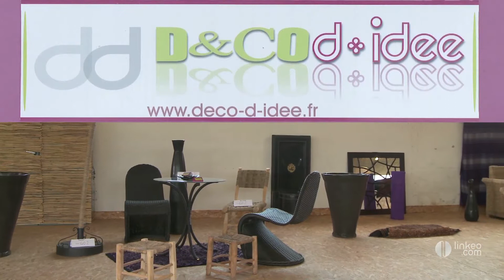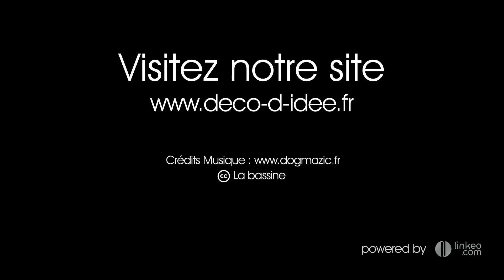DECO IDEE : Votre magasin de décoration près de Vesoul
Particuliers et professionnels, nous avons sélectionné pour vous une large gamme d'objet déco. Mobilier d'intérieur et d'extérieur. Poteries provenant des meilleurs artisants marocains. Des panneaux pour changer les ambiances aux bougeoirs alu très tendance, en passant par des tapis réalisés entièrement à la main, Venez visiter notre show-room. Nous vous conseillerons parmis notre large choix d'objet et de mobilier.
Déco d'idée, c'est aussi un atelier de finition à votre service : vernis, laques, patine, céruse sur tout type de meuble sont notre quotidient depuis 15 Ans.
Notre savoir faire est à votre service, contactez nous. D éco d'idée, une équipe au service de la déco.